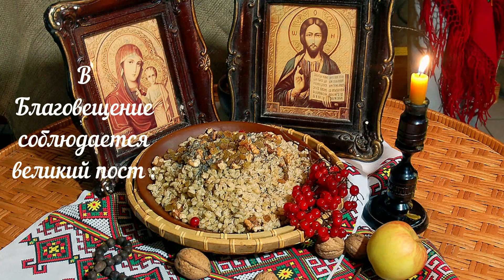Что НЕЛЬЗЯ ДЕЛАТЬ на БЛАГОВЕЩЕНИЕ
Христиане каждый год 7 апреля отмечают большой религиозный праздник – Благовещение Пресвятой Богородицы.